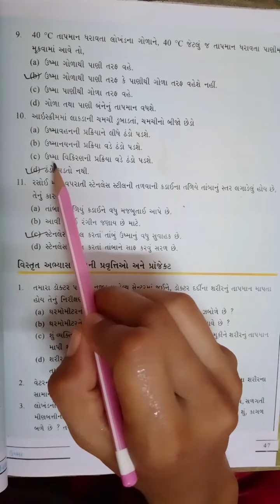std 7 science lesson 4 part 6